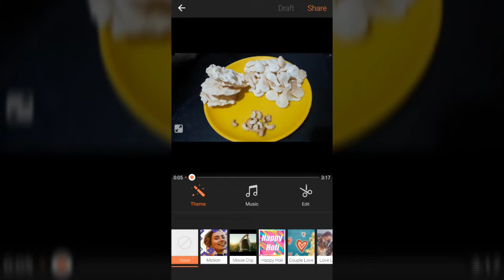ஒரு துளி எண்ணெய் இல்லாமல் அப்பளம் பொரிப்பது? # 166 - Riyaa's Samayal